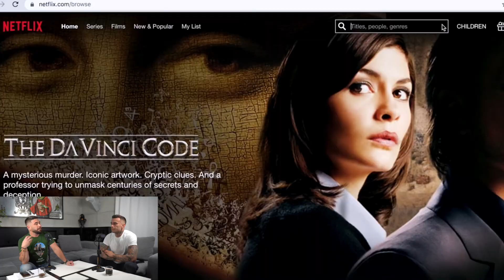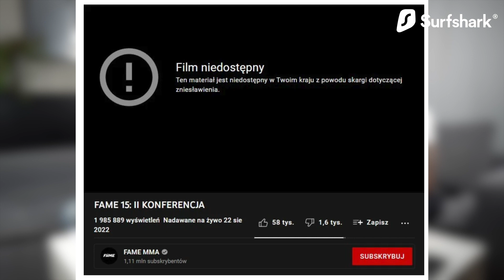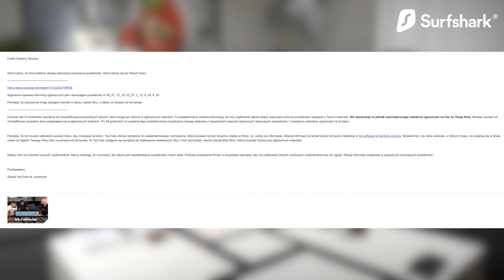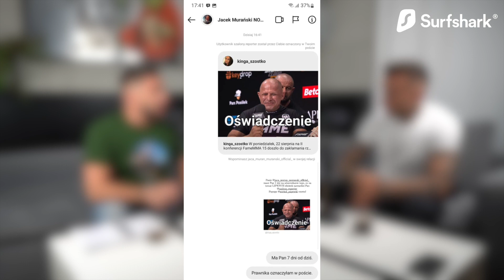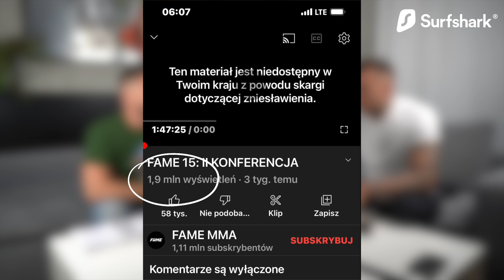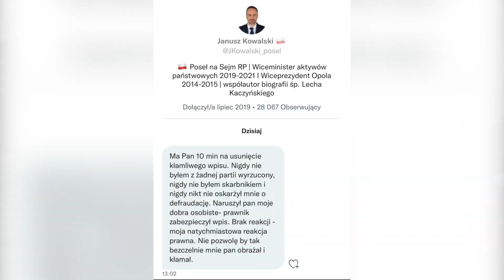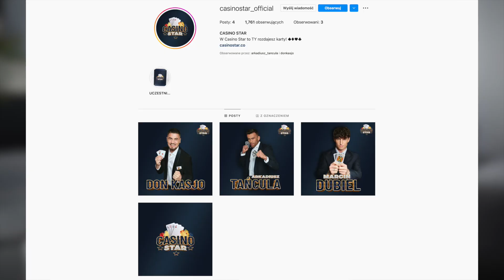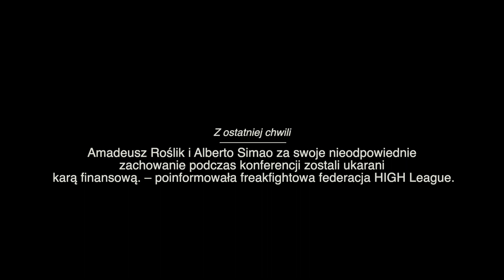High League - rundki Bomba vs Ferrari, konfa - dymy, kłótnie i romanse. Fame. Stonoga. Majewski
Pobierz Surfshark VPN z moim kodem promocyjnym Szalony otrzymasz 83% zniżki i 3 dodatkowe miesiące za darmo!

Oj działo się w tym tygodniu, działo. Mieliśmy nagrywać odcinek juz po rundkach Bomby i Ferrariego, bo działo się tam wiele (telefon Adriana Polaka, Zusje, trenera Mirosława Oknińskiego przepychanki), ale wyczekaliśmy do konferencji i to chyba dobrze, bo na pewne rzeczy, mamy teraz inne zdanie.
Na konferencji się gotowało. Tutaj znów pierwsze skrzypce grał Josef Bratan i jego brat Alberto Simao, którzy po wymianie zdań z Maciasem zaczęli dymić, wpadać na scenę, aż pojawiła się ekipa White Widow, no i się zaczęło...
Ciekawa wymiana między Arturem Szpilką, a Denisem Załęckim, Między Mini Majkiem, a jego przeciwnikiem Salimem.
Został też zdjęty film z II Konferencji Fame, z naszym udziałem. Konferencja, która wyświetlała się najlepiej ze wszystkich dotychczasowych (2mln) i gdzie naprawdę zrobiliśmy fajny performance. niestety, na wniosek Zbigniewa Stonogi, który poczuł się zniesławiony przez Jacka Murańskiego, film został zdjęty z You Tube... Mega nam szkoda...
Trochę o błyskawicznej kontrofensywie Ukraińców, o nowych faktach dotyczących Komisji Smoleńskiej i samego Antoniego Macierewicza, o spinie Szalonego Reportera z posłem Solidarnej Polski - Januszem Kowalskim, który juz w jeje trakcie stał się wiceministrem rolnictwa.
O Danielu Majewski, który juz nie zawalczy we frek fight, o Pasucie z Abstrahuje i jego filmiku, o uderzeniu Sadka przez Ferrariego,  o tym że nam Stream Online chce usunąć filmik, o nowym przeciwniku Denisa i o jego nowej sympatii - Lexy Chaplin, itp.

0:00-4:30 o sponsorze
4:31-11:30 Zdjęta konfa Fame z YT
11:31-14:00 nowa walk Mateusza Murańskiego
14:01-27:00 Rundki Ferrari vs Bomba
27:01-38:00 dymy Maciasa z Josefem i Alberto
38:01-46:40 dyskusja Szpilka - Denis
46:41-51:40 Nowy przeciwnik Denisa
51:41-53:50 Rozmowa ze Zbigniewem Stonogą
53:51-60:00 Daniel Majewski nie zawalczy
60:00-69:22 trochę polityki, o nowym projekcie i zakończenie